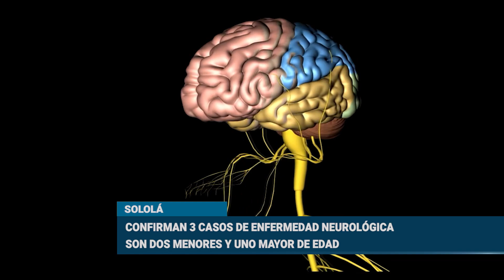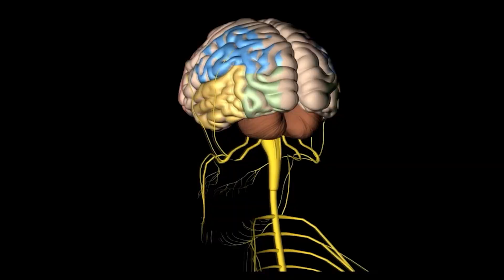Seguimiento a 3 casos de enfermedad neurológica aguda en Suchitepéquez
Este día se dio a conocer por medio de una conferencia de prensa, que, en el departamento de Sololá, se han registrado 3 Casos enfermedad neurológica aguda sospechosa de síndrome Guillain-Barré